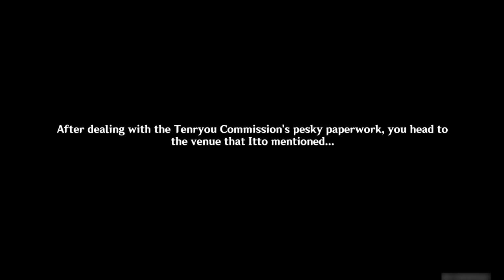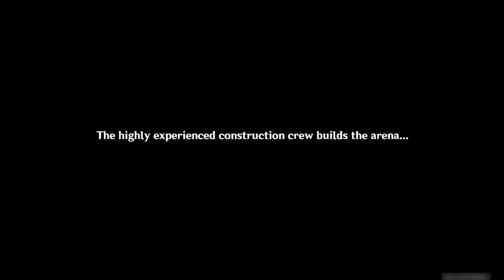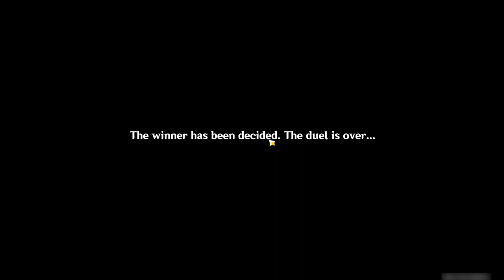【Event story】|| Beetle battle Fight with Itto|| Genshin Impact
Name Event Quest : Almighty Arataki Extraordinary & Exhilarating Extreme Beetle Brawl
Main Characters : Itto
Timeline : after  " Vultur Volans Chapter 1: Act 1" and "Warrior Spirit"
Description : Traveler and Paimon visiting in Inazuma city and they met Itto gang beside commission. What are they talking about?